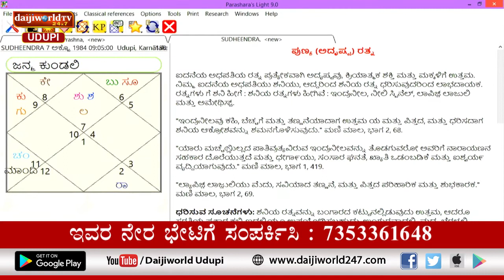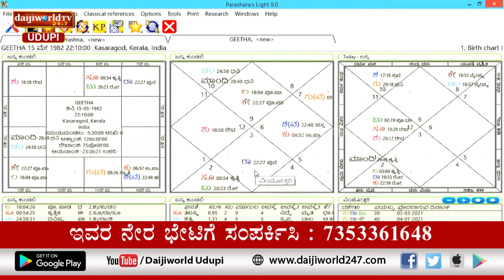ಸಂಖ್ಯಾ ಜೋತಿಷ್ಯ | Vijayraj Katpady | April 02, 2021